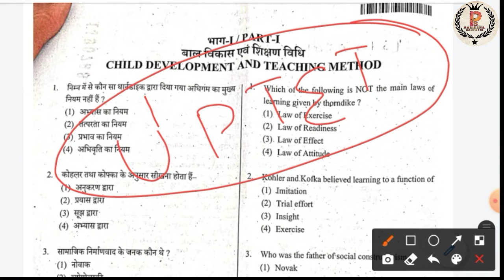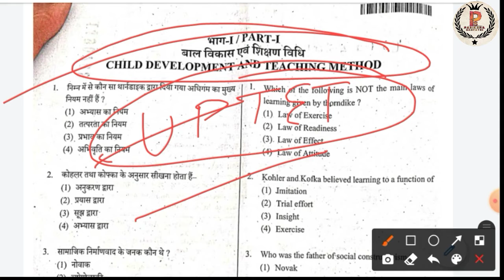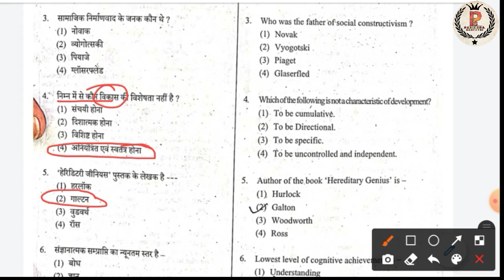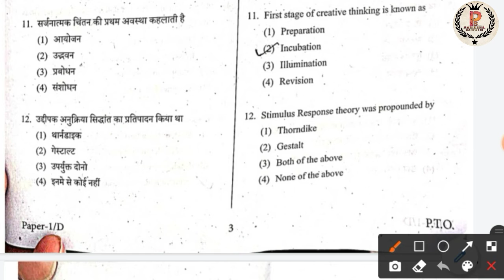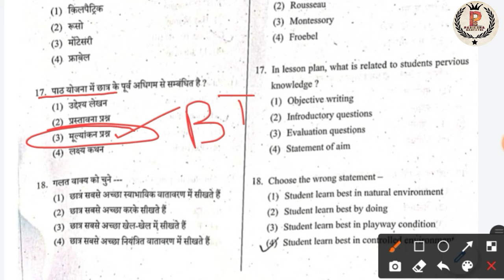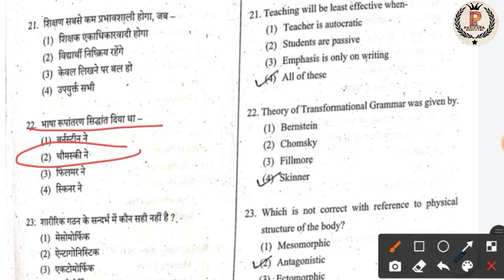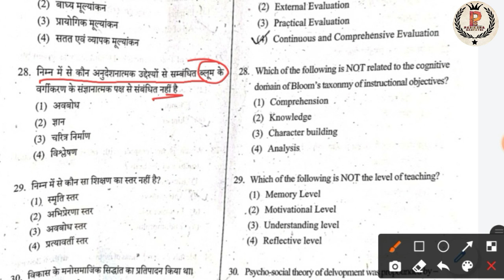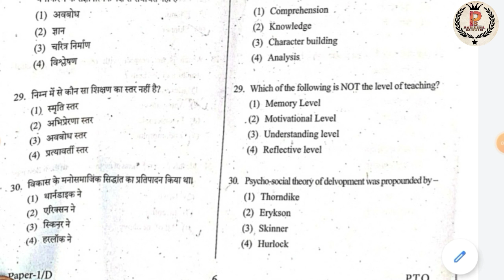UPTET 2021 परीक्षा निरस्त का UPTET ANSWER KEY CDP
UPTET 2021
UPTET 2021 परीक्षा निरस्त का UPTET ANSWER KEY CDP| uptet 2021 answer key